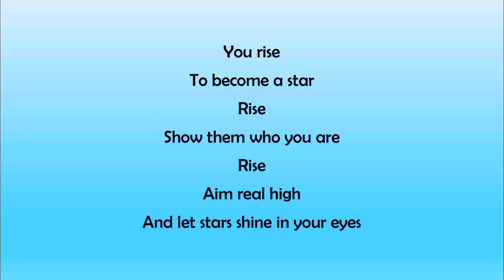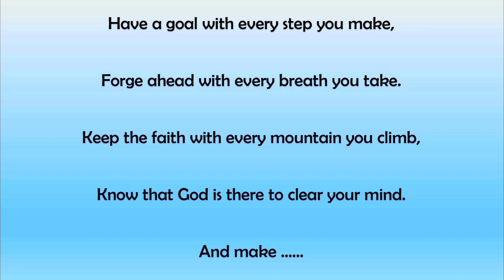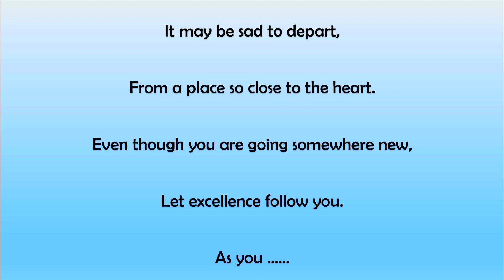Rise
It is simply inspirational, motivational and uplifting to all. Check out "Rise". This poem seeks to stimulate the positive dormant abilities that lie inside of us. Get on board and let us reach for the stars. RISE!